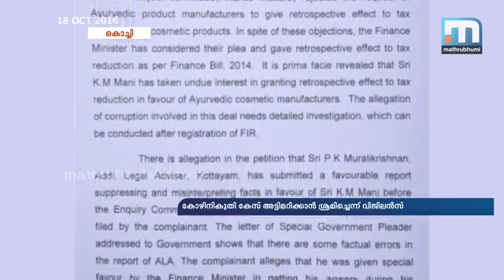അഴിമതിക്കേസില്‍ മാണിയെ സഹായിച്ചു: വിജിലന്‍സ് നിയമോപദേശകനെതിരെ അന്വേഷണം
തിരുവനന്തപുരം: വിജിലന്‍സ് നിയമോപദേശകന്‍ പി.കെ. മുരളീകൃഷ്ണനെതിരെ വിജിലന്‍സ് അന്വേഷണം. കോഴി നികുതി വെട്ടിപ്പ് കേസില്‍ മുന്‍ മന്ത്രി കെ. എം. മാണിയെ സഹായി ക്കുന്ന നിലപാട് സ്വീകരിച്ചു എന്നാണ് ആരോപണം. കോഴി നികുതി വെട്ടിപ്പ് കേസില്‍ അഴിമതി ആരോപണം നേരിടുന്ന കെ.എം മാണിക്ക് അനുകൂലമായി കോടതിയില്‍ വിവരങ്ങള്‍ മറച്ചുവയ്ക്കുന്ന നിലപാട് സ്വീകരിച്ചു എന്നാണ് വിജിലന്‍സ് കണ്ടെത്തിയിരിക്കുന്നത്. കേസില്‍ മുരളീകൃഷ്ണന്റെ മൊഴി വിജിലന്‍സ് രേഖപ്പെടുത്തി.